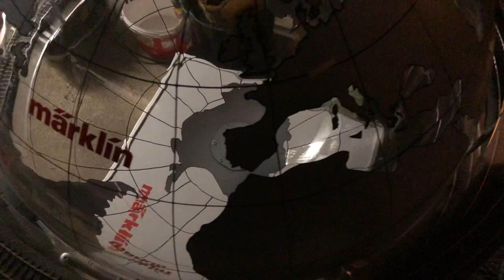23. Vlog - Sind die Wollnys daheim...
Hallo Community,

heute führt und die Reise nach Aachen wo eir etwas abholen
und wenn wir schon dort sind schauen wir noch bei den
Wollnys vorbei...

Viele Grüsse sendet euch euer

Markus